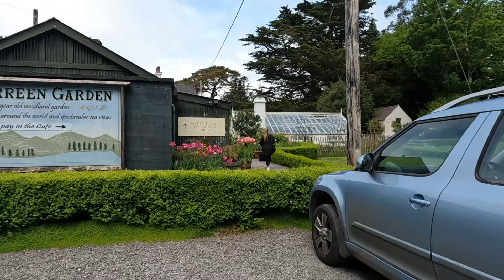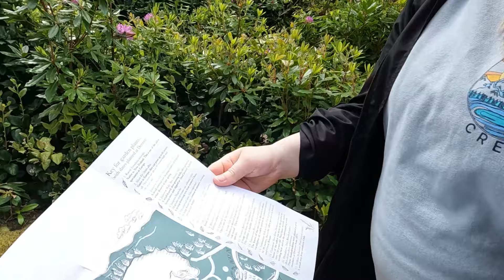Derreen Gardens Walking Tour - Near Kenmare, Beara Peninsula, County Kerry Ireland Guide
Welcome to my "Derreen Gardens Walking Tour" on the beautiful Beara Peninsula in County Kerry, Ireland! Join me as we explore the hidden gem of Derreen Gardens, a breathtaking botanical paradise nestled in the heart of this picturesque region. From stunning flowers to beautiful walking paths, this gardens will showcase the natural beauty and tranquility of Derreen Gardens. The gardens is quite close to Kenmare town so it's a great option if you're spending some time in Kerry.

My name is Sarah although some of you will know me as Tinyboots or Tinyboots_travels! I'm just a girl who loves exploring Ireland and now, with Red, really want to get out of my comfort zone and see even more of my country, and more of Europe too!

There is a very famous and impressive collection of rhododendrons, azaleas, and other native and exotic plants.

Derreen Gardens offers a unique blend of natural beauty and rich history. Learn about the fascinating stories behind the gardens' creation and its significance to the local community. Immerse yourself in the peaceful ambiance and allow the serenity of this hidden oasis to transport you to a world of tranquility.

Whether you're an avid nature lover, a photography enthusiast, or simply seeking a serene escape, Derreen Gardens is a must-visit destination on the Beara Peninsula. Join me on this virtual walking tour to experience the magic firsthand.